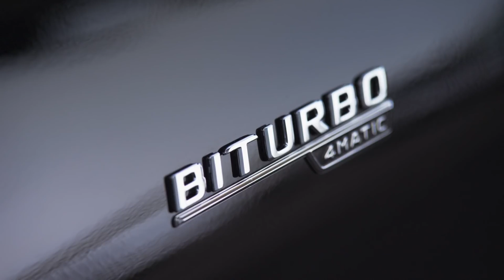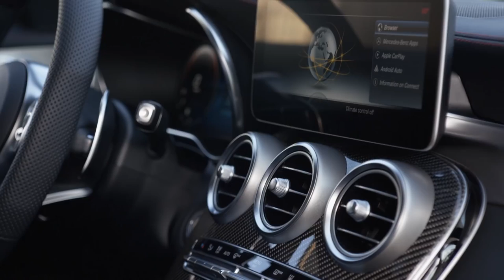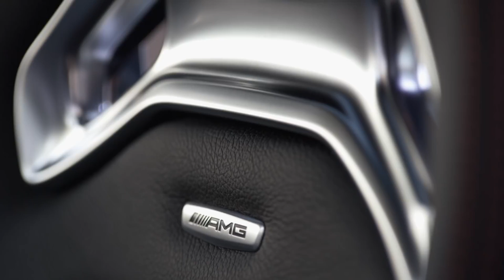2019 NEW Mercedes-AMG C43 Design Geneva Motor Show